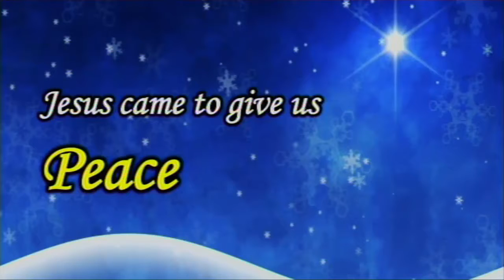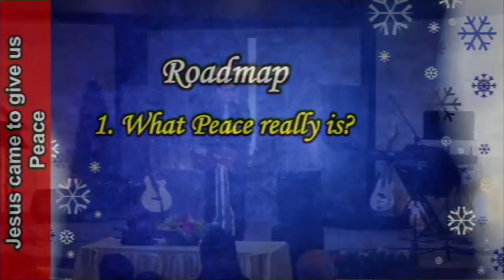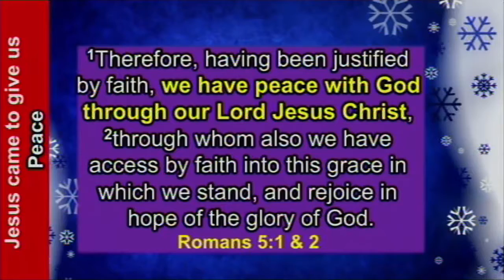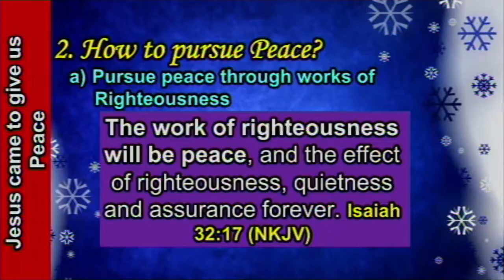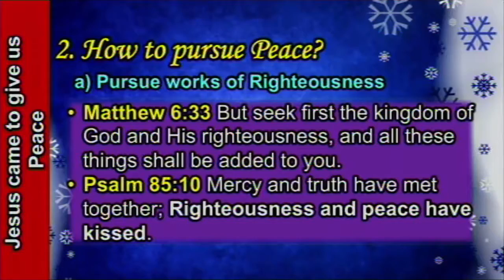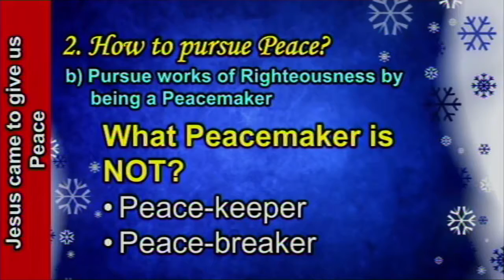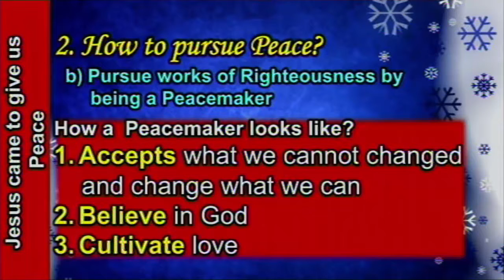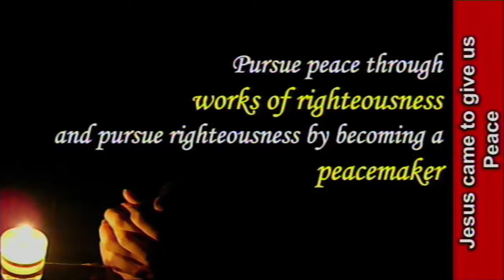Jesus Came To Give Us Peace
Click link for sermon audio, video, and pdf.
Sermon Title - "Jesus Came To Give Us Peace"
Speaker - Pastor Klein Tan